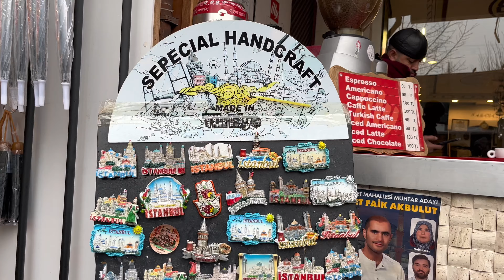Лечу в Бишкек/Гуляю по Стамбулу/О*уительная история из самолета, не пропусти!! 🤣🤣😜